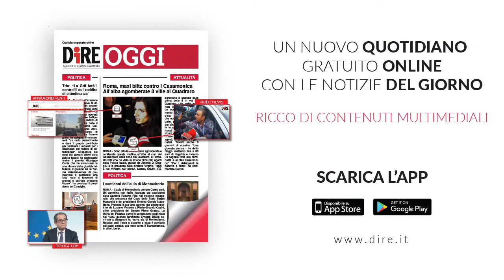Tg Musica, edizione dell’11 maggio 2021